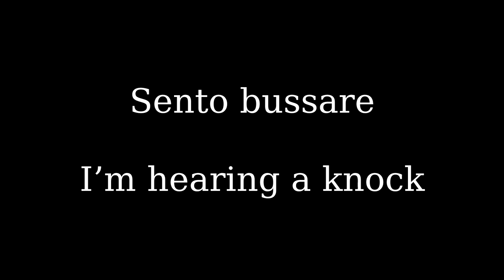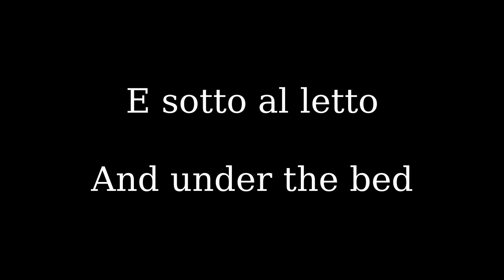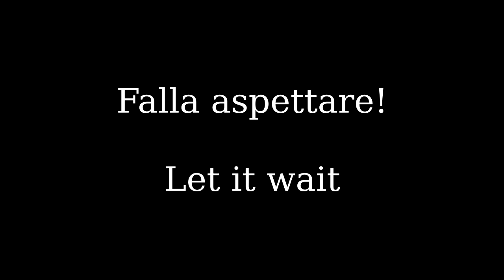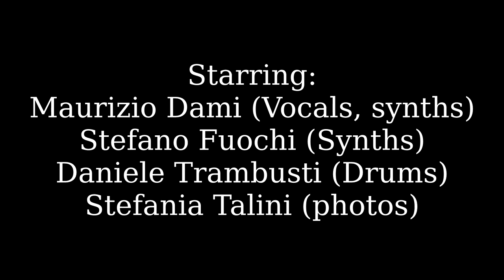Avida - Voglio uscire!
"Voglio uscire!" is a track by Avida, a dance-cabaret band from the early 80s featuring Maurizio Dami (AKA Alexander Robotnick), Stefano Gasparinetti Fuochi, Daniele Trambusti, Stefania Talini. This track was unreleased till the early 2000, when Creme Organization from Netherland released an album called " Avida -Il Grillo e la Formica", title taken from one of the tracks included in it. It's a very dark and electro song with a claustrophobic mood affecting Maurizio Dami during a period of his life.